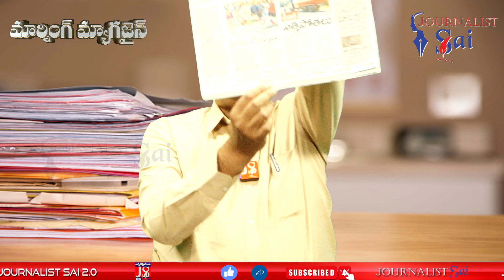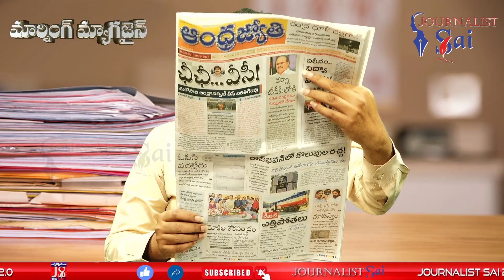తనిఖీలు లేకుండా సరిహద్దులో రైట్ రైట్